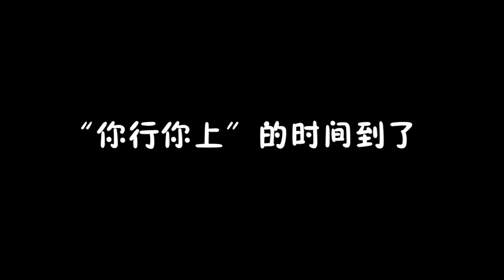【老外看‘这街’-高博篇】真正的OG！基础扎实，动作流畅又舒服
Reaction on Street Dance of China - Gaobo

Slick带你负距离感受街舞文化

♥ 微信公众号WeChat：Slick街舞